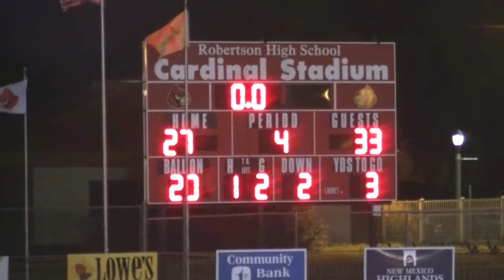Antonio's Highlights w/music vs Robertson 10202017